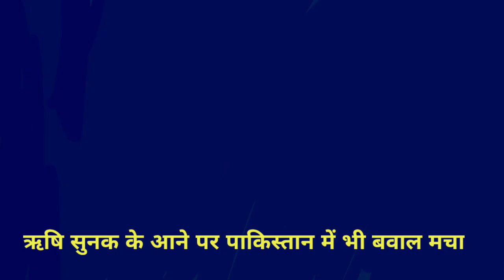virat Kohli ko lekar Pakistani media mein ho gaya danga | Pak Media latest on virat Kohli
Rashid Latif latest reaction on virat Kohli,

Pakistani public reaction after losing match against India in world cup T20 match,
.Pakistani fans reaction starting crying after losing match against India,
shoaib akhtar latest reaction on India vs Pakistan match,
Pakistani fans starting breaking TV after losing match against India,
Pakistani milliliters to reaction on India vs Pakistani T20 cricket match in Australia,
Shoaib akhtar latest reaction on India vs Pakistan T20 cricket match,
Wasim Akram latest reaction on India vs Pakistan cricket match,
Waqar younis latest reaction on India vs Pakistan cricket match,
Misbah ul hak latest reaction on India vs Pakistan cricket match,
Rashid Latif latest reaction on India vs Pakistan cricket match,
Fiza Khan latest reaction on India vs Pakistan cricket match,
Zaid Hamid latest reaction on India versus Pakistan cricket match,